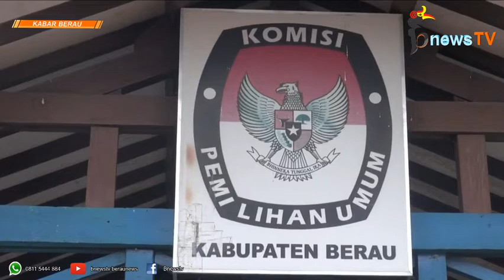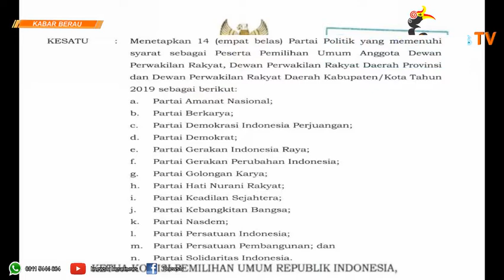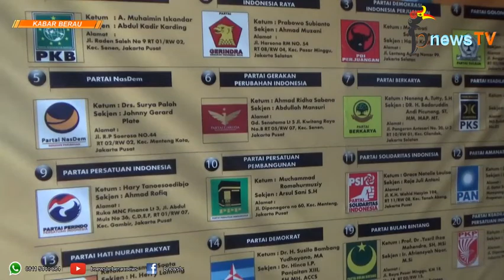Tak Ikut Verifikasi, PSI Berau Tetap Daftarkan Bacalegnya